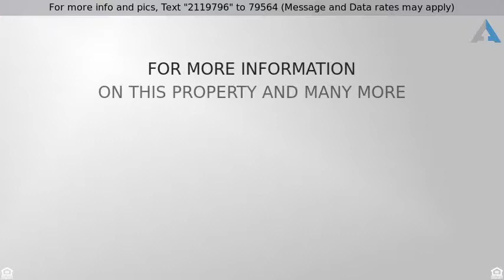Priced at $225,000 - 2815 PARIS Road, Olympia Fields, IL 60461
Great opportunity in this 5 bedroom English Tudor

Great opportunity in this 5 bedroom English Tudor with 3.1 baths located in the desired Mayngaite Woods subdivision. This property boast over 3000 in elegant square footage nestled in a beautiful woodsy setting. Plenty of room for everyone with one bedroom and full bath on the main level. Formal dining room with wainscotting throughout. Two fireplaces should surely keep you warm in the Family Room or in the Master Bedroom. All the bedrooms are nicely sized. Oversized back yard for family fun and entertaining. Attached two car garage and full basement. Seller nor agent makes any guarantees or warranties regarding room dimensions or condition.